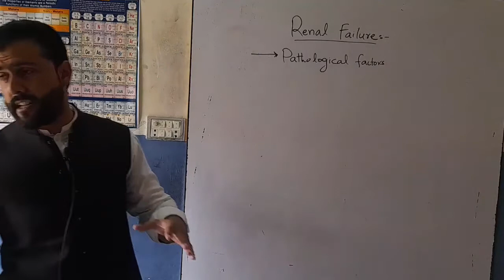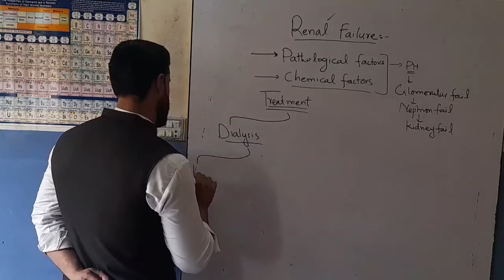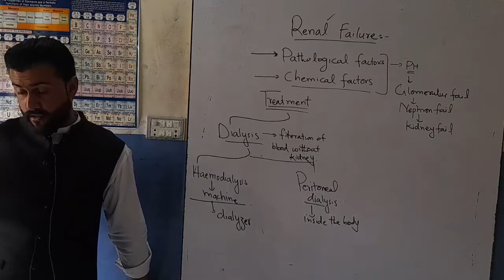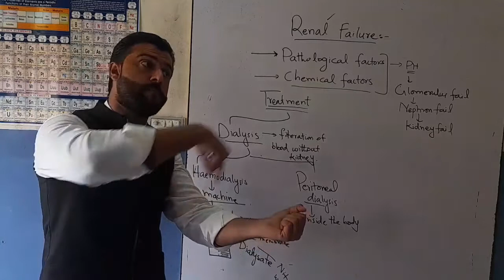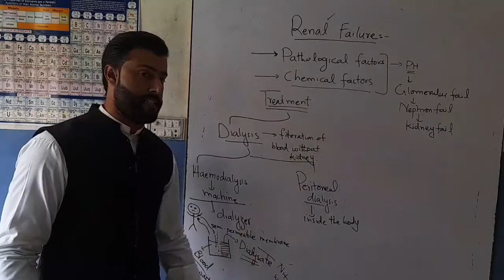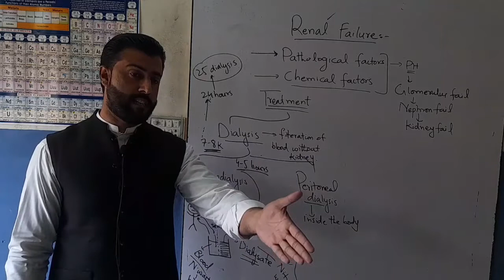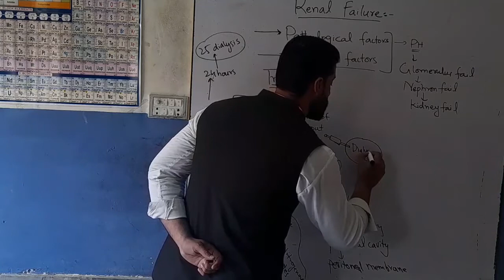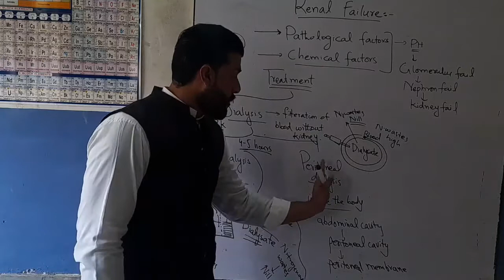Chapter Homeostasis | Renal failure | Dialysis | Haemodialysis | Peritoneal Dialysis | Tariq Pathan